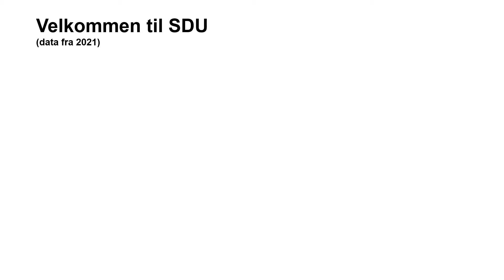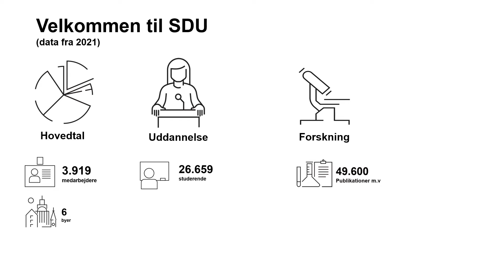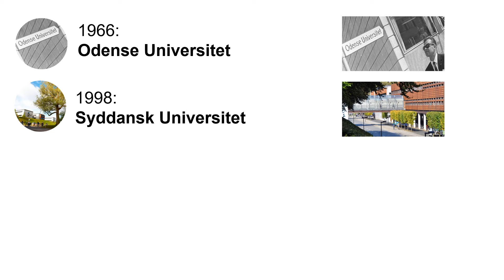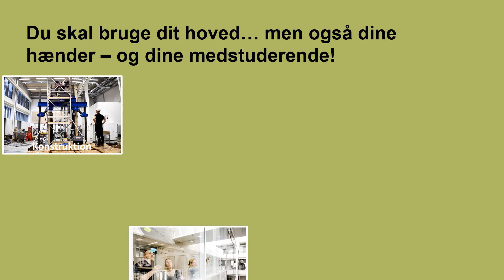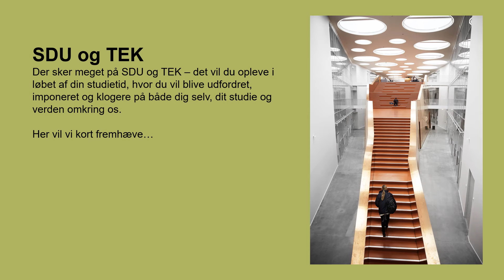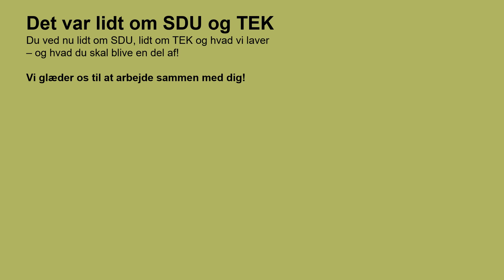Præsentation om SDU og TEK